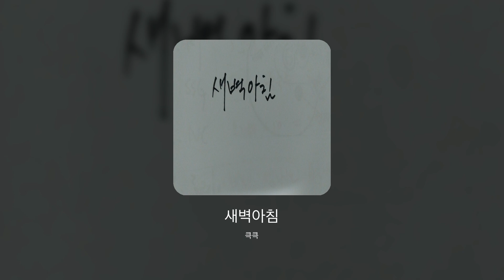[Audio] 큭큭 - 새벽아침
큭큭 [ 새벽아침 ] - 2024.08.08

[앨범소개]

새벽아침의 차분한공기,소음,상쾌함이 하루를 행복하게 한다

작곡:큭큭
연주:큭큭